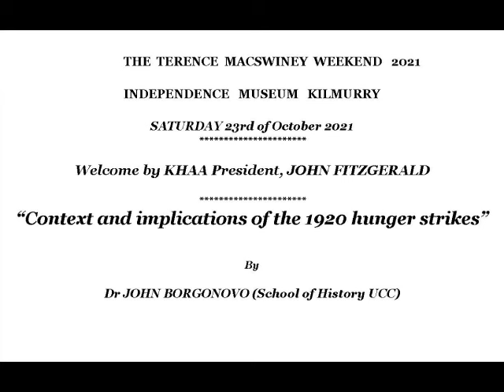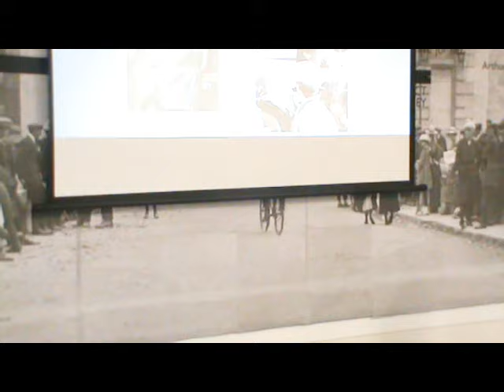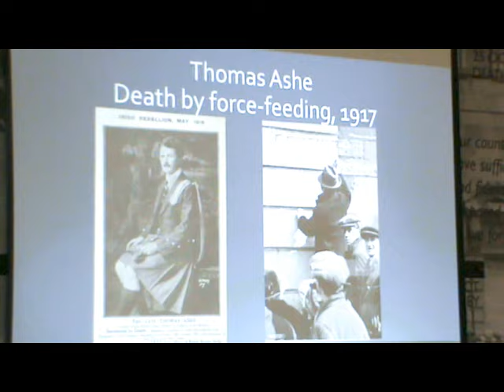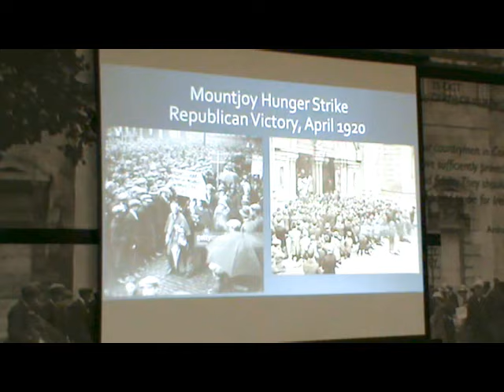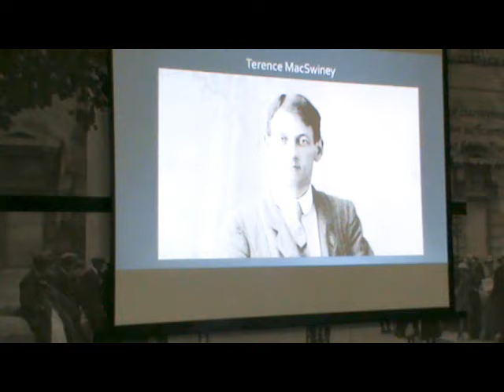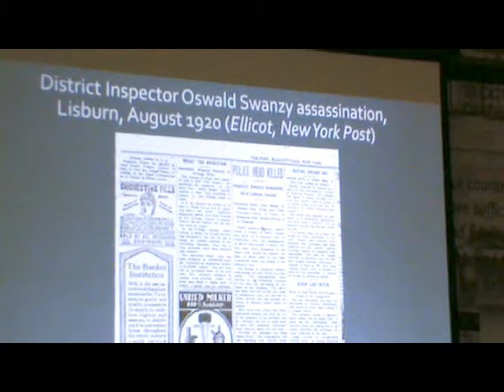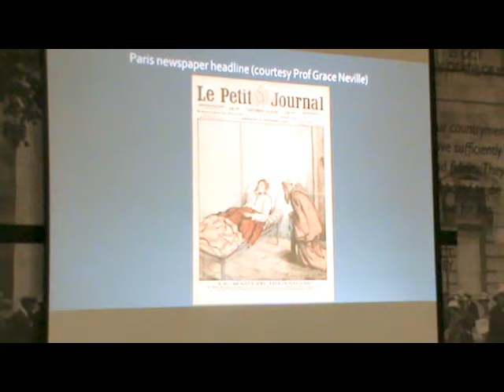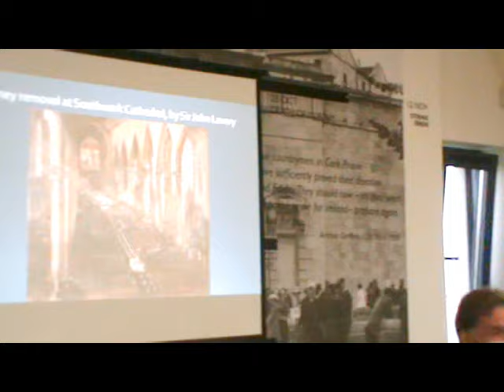Terence MacSwiney Weekend 2021 - Speaker John Borgonovo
THE TERENCE MACSWINEY WEEKEND 2021
INDEPENDENCE MUSEUM KILMURRY   FRIDAY 22nd November 2021
7:30 pm: Opening address by
Deirdre Brugha Stuart,  grand-daughter of Terence MacSwiney
at St.Mary's Church, Kilmurry (free and open to the public)

SATURDAY 23rd November 2021
10:30am: Registration in Museum/ Tea & Coffee
11:00am: Welcome by KHAA President, JOHN FITZGERALD
11:10am: Dr JOHN BORGONOVO (School of History UCC)
"Context and implications of the 1920 hunger strikes"
 11:50am: JOHN MULCAHY (Blarney Historical Association)
The Cork Hunger Strike, Aug 11-Nov 12, 1920"

1:30 pm: LUNCH
2:15pm: GABRIEL DOHERTY (School of History, UCC)
"Press coverage of the Cork and Brixton hunger strikes"
3:00pm: ANNE TWOMEY (Shandon Area History Group) "Hunger Strike: the human cost"

10 am: MASS IN IRISH in Kilmurry Church with special
work by PEADAR O’RIADA (free and open to the public)
Followed by a CURATOR'S TOUR of the exhibition "94 Days: The Longest Hunger Strike with DEIRDRE BOURKE